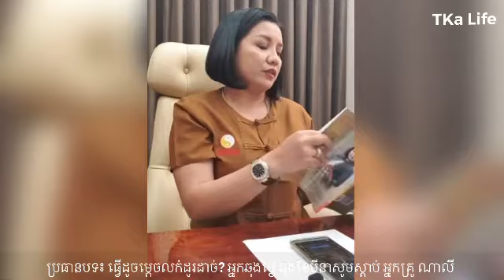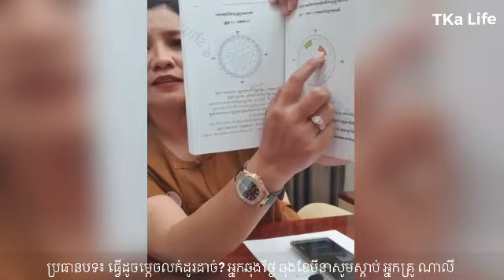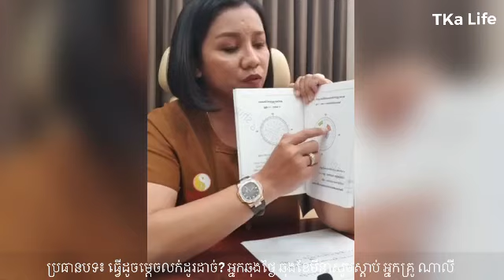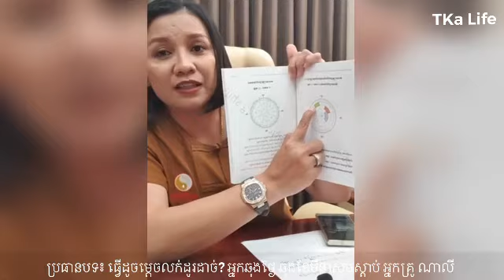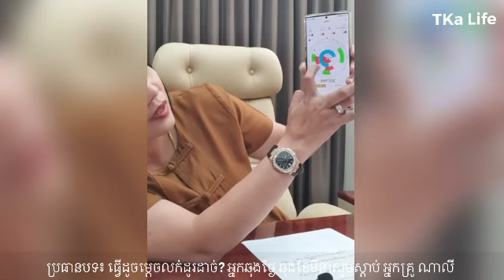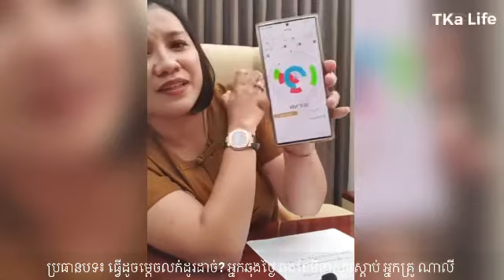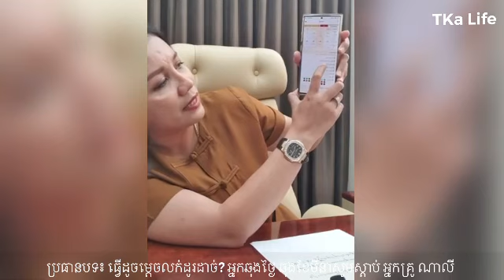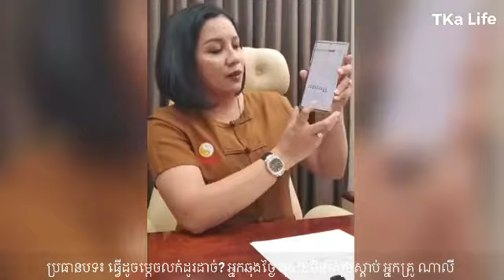អ្នកគ្រូណាលី៖ ឆ្នាំឆុងខែមីនាមានឆ្នាំ... សូមមានការប្រុងប្រយ័ត្នអោយបានខ្ពស់, តើធ្វើយ៉ាងណាទើបលក់ដូដាច់